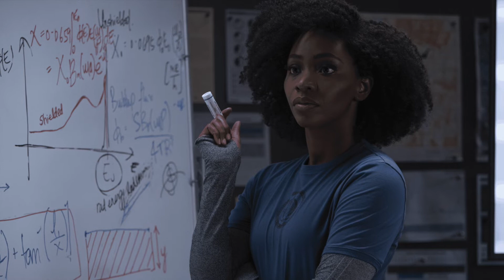Wandavision: ¡Conexión con la serie Loki, Escenas Eliminadas, In The Multiverse Of Madness y más!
¡Hola, mi nombre es Hugo Parke! ¡La película de Doctor Strange In The Multiverse Of Madness (En el Multiverso de la Locura) ya llegó a los cines! ¡Para celebrar el estreno de este filme, hablaremos de la serie de la villana de Doctor Strange 2, Wanda Maximoff (Scarlet Witch)!